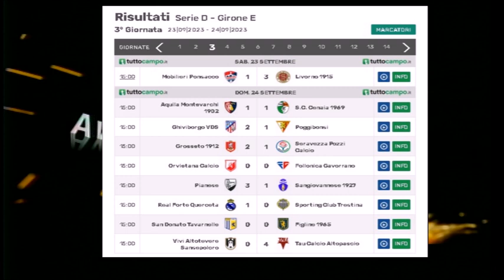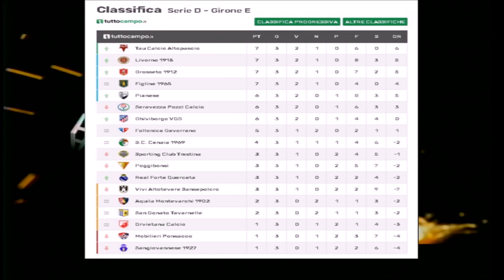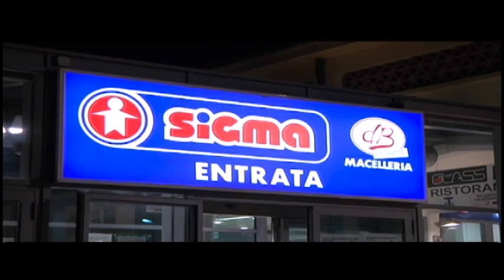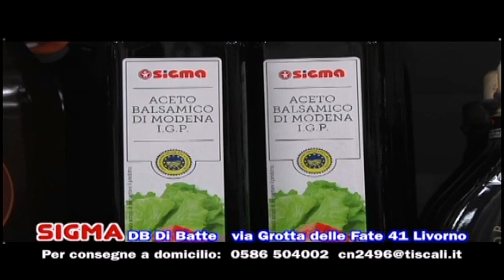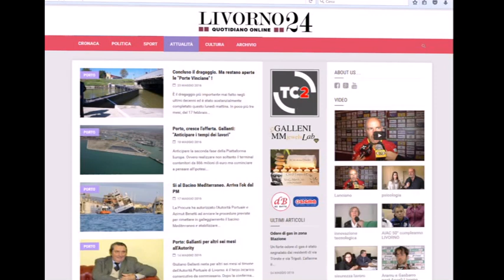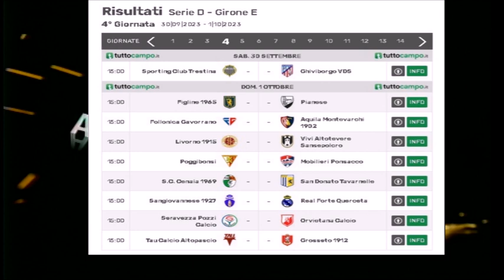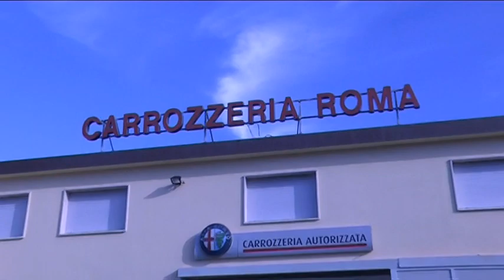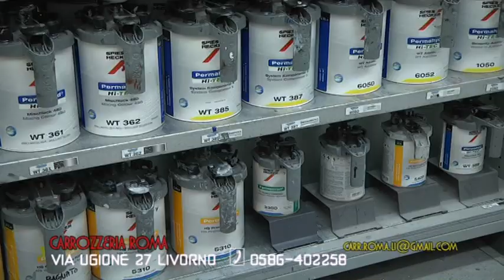AVANTI LIVORNO28 09